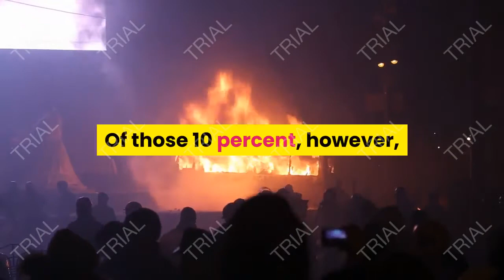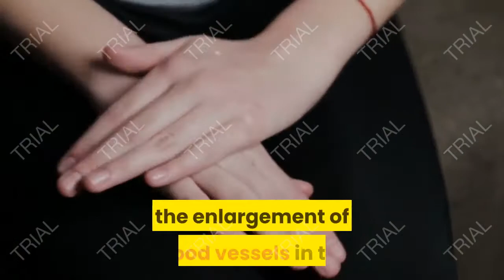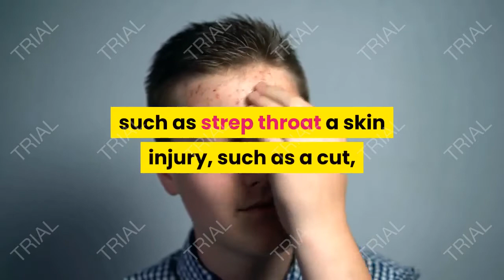PSORIASIS CAUSES ,YOU MIGHT NOT BE AWARE OF, (updated 2020)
This is a video about Psoriasis Causes ,many people or patients are not aware of. It includes the factors which leads to the development and proggression of psoriasis. Other topics related to psoriasis are also covered. These includes :psoriasis causes,
can psoriasis cause vertigo, can psoriasis cause swollen lymph nodes in groin,
can psoriasis cause calluses, can psoriasis cause alopecia areata, can psoriasis cause white spots, what psoriasis caused by,
causeofpsoriasis skindisease , does psoriasis cause hair loss, psoriasis causes in marathi,